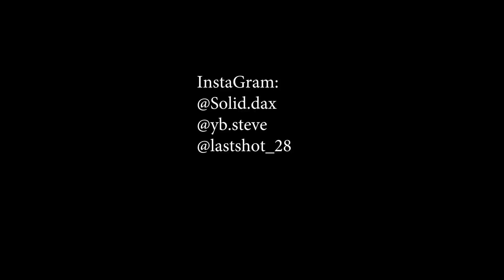Drip - Too $olid x Lil Steve ft. T-Rose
The Music Video for the Monk Boyz is finally here.
Its hella lit! Ft. T-Rose. Go like it up and comment " MONKBOYZ "
Please Share with everyone, friends and families
Wem

Monk Boyz -
Too $olid